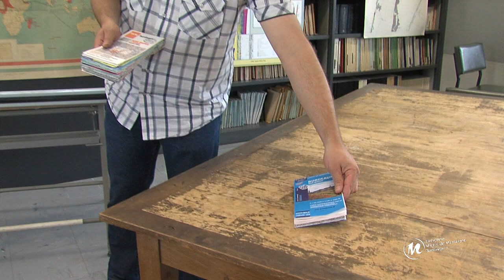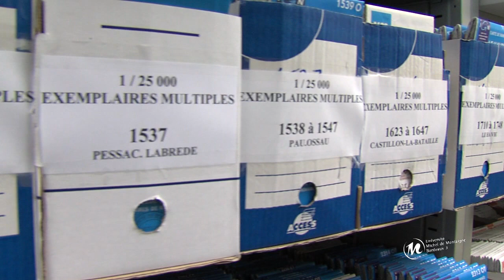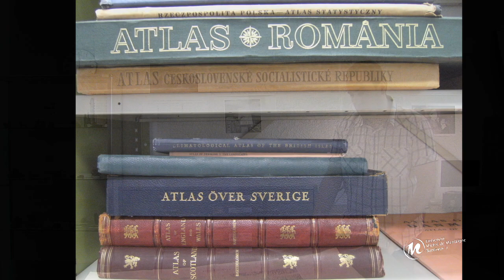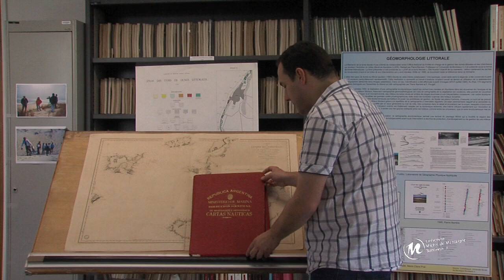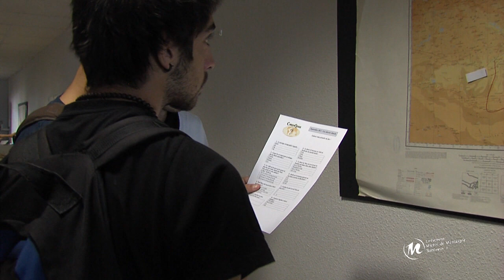Cartothèque de Bordeaux 3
Pour faire connaître la richesse de son fonds documentaire,
consultable par l'ensemble de la communauté universitaire,
la cartothèque de Bordeaux 3 a souhaité réaliser une
présentation de ses principales ressources et activités.